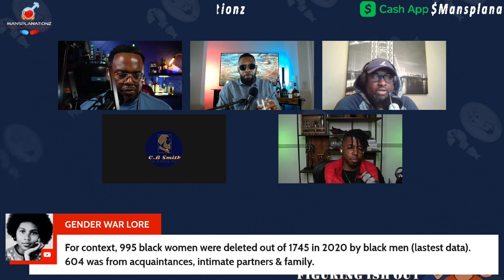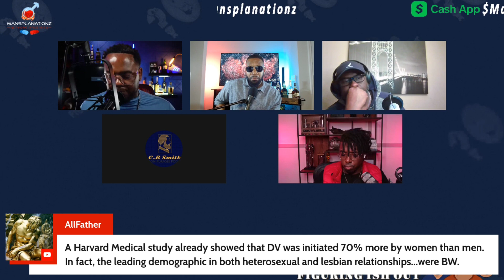Women initiate DOM VIOL 70% of the time | Does the Manosphere propagate aggression on women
Domestic violence needs to stop. But who initiates the violence most of the time? MEN? WOMEN? Does it matter?